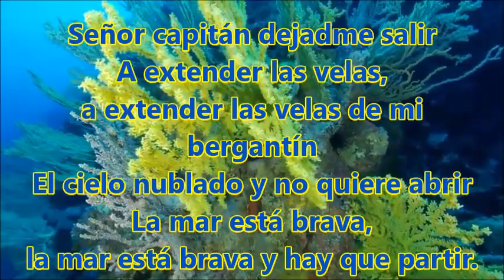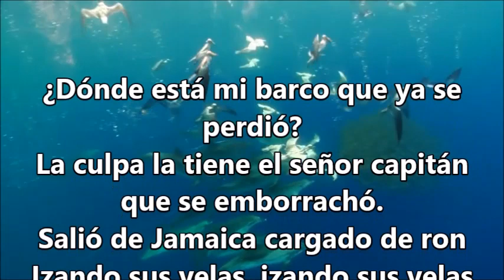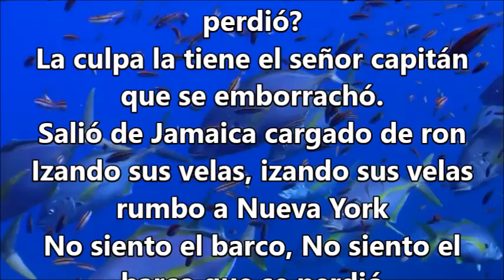SEÑOR CAPITÁN DUETO DE ANTAÑO